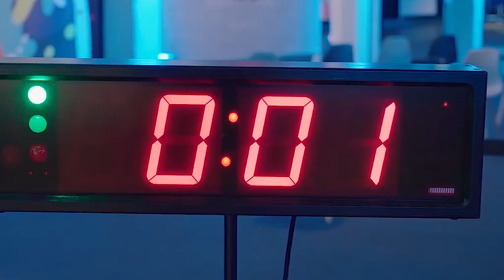Highlights from freud at Dubai WoodShow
Amine El Zahab, Country Manager, freud indulges in a conversation with Wood & Panel shares the importance of the Middle East market, their innovations, new plans on tooling solutions during the Dubai WoodShow. Explore.